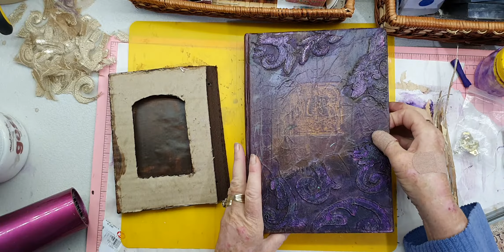Follow My Process Custom Order Part 3